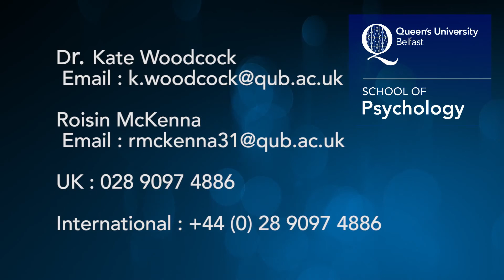IN CONTROL Study (Girls With Fragile X)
The IN CONTROL study is a research study taking place at the School of Psychology, Queen's University Belfast.

The IN CONTROL (Identifying Contexts that Negatively Impact on the Regulation of Life) study is aiming to understand how particular brain processes help to manage behaviours and emotions, which can negatively impact children and families.

We want to examine situations that we think are relevant for difficult behaviour. Specifically, we are interested in situations when a child is disappointed, when he/she feels unfairly treated, criticised or that he/she has failed at something.